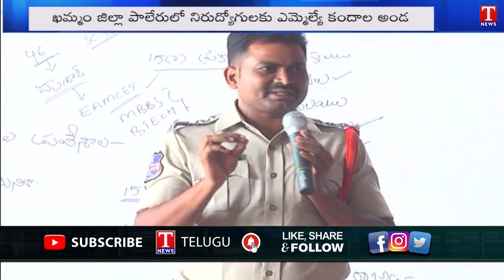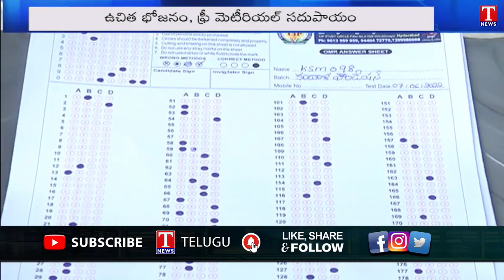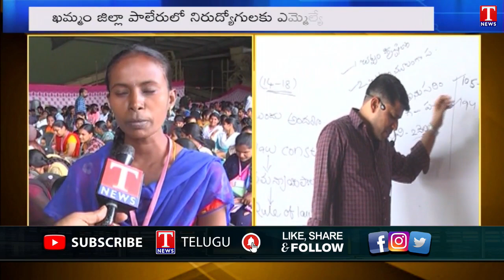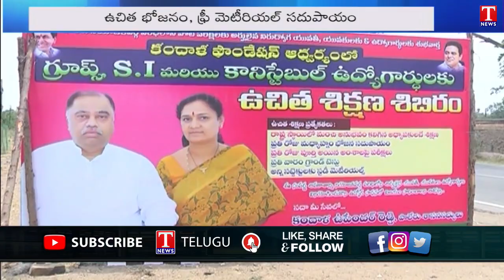Special Story On MLA Kandala Upender Reddy | Free Coaching Center | Paleru | T News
Special Story On MLA Kandala Upender Reddy | Free Coaching Center | Paleru